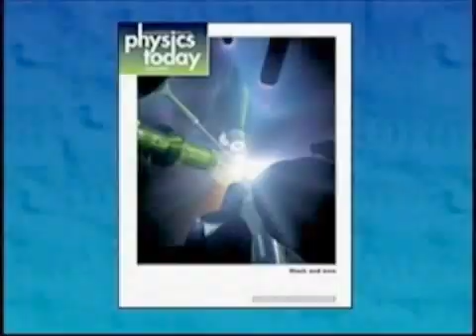Albert Einstein, and the of world Physics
Scholar's Chair interview.
Guest: Dr. Sylvester James Gates Jr., Physics, John S. Toll, University of Maryland,  Dr. Steven Blau Staff Editor Physics Today Magazine, Mr. William, R. Dowling.
Host: Khalil Shadeed